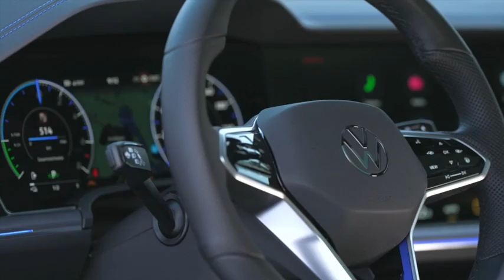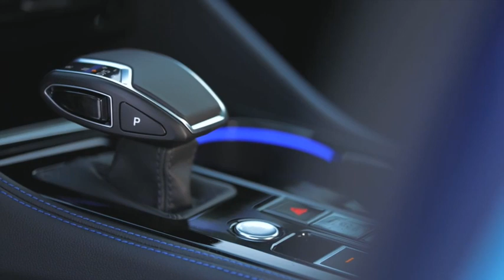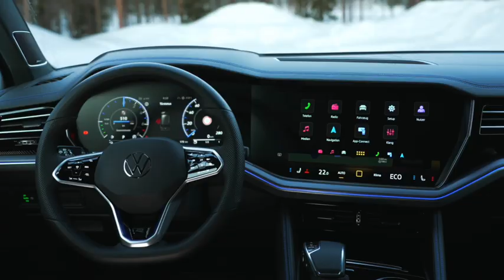Le SUV Volkswagen Touareg mis à jour finalise ses essais à proximité du cercle artique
Le SUV Volkswagen Touareg s'offre une mise à jour technique et esthétique : l'avant et l'arrière ont été redessinés et le châssis amélioré pour plus de confort et de performances.

Le modèle Volkswagen finalise ses essais à proximité du cercle artique.